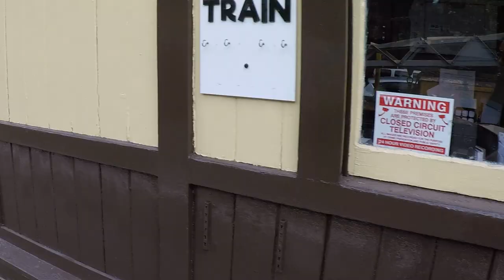Gwili Railway - Heritage Steam Train Rides - Carmarthen, South Wales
The Railway:
The Gwili Railway, is a standard gauge steam railway located in the village of Bronwydd, 3 miles north of Carmarthen. Named after the River Gwili, alongside which it runs for 4 miles between Bronwydd Arms, Abergwili Junction and Danycoed, passing through picturesque farmland and steeply wooded hillsides.

The railway follows the original main line between Carmarthen and Aberystwyth and once formed part of a continuous link between North and South Wales.

RSH No. 71516/7170 Welsh Guardsman
"Welsh Guardsman" was built by Robert Stephenson and Hawthorn of Newcastle on Tyne in 1944 and was delivered new to the War Department.

In 1947, she was sold to the National Coal Board to work in Northumberland, from where she was then transferred to Cynheidre Colliery near Llanelli. From 1976 until 1980 she was kept as a source of spares at Pontarddulais, before being saved by the Welsh Industrial & Maritime Museum.

On arrival at Bronwydd Arms, parts from other locomotives were transferred: the loco has the boiler from Hunslet No. 3822 and the cab and tank of Bagnall No 2758 of 1944.

The locomotive carries its war department number 71516 and was named "Welsh Guardsman" in a special ceremony at Bronwydd Arms. Following an overhaul at Llangollen the locomotive is now privately owned by Felinfoel Brewery and was rededicated at a ceremony at Bronwydd Arms on 9th June 2014.

History:
The Gwili Steam Railway operates a standard gauge preserved railway from Bronwydd (near Carmarthen) in South Wales along a short section of the former Carmarthen to Aberystwyth railway that closed for passenger traffic in 1965, the track being lifted in 1975. The Gwili Railway was formed in 1975 and, by 1978, had purchased and rescued about eight miles of trackbed and was running an initial steam-hauled service on a one-mile section of it.